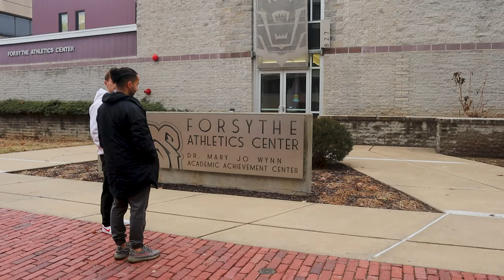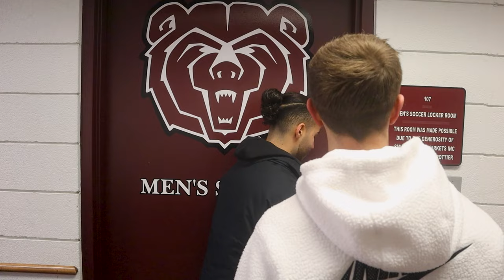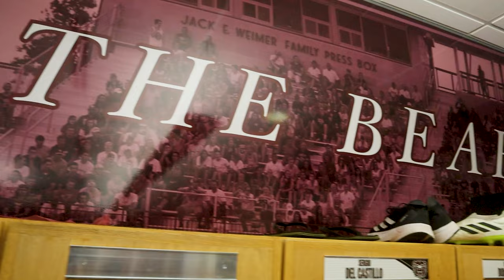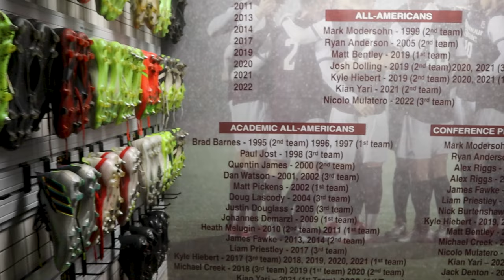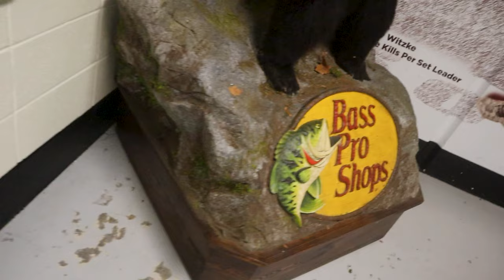I Visited Missouri State's Soccer Facilities (New $1,000,000 Field)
I spent a Day in The Life as a D1 college soccer recruit at Missouri State University.

Heading down to Springfield MO, I linked up with former Bears midfielder Kian Yari who showed us around the place. We toured the Football Stadium, Weights Room, Athletic Centre, Locker Room, Soccer Stadium, and Basketball Arena.

**Video Chapters:**
0:00 - Introduction
0:17 - Football Stadium
0:40 - Weights Room
1:25 - Snack Station and Gym Equipment
1:38 - Kian's Journey
2:28 - Athletic Center
3:37 - Locker Room Tour
5:29 - College Soccer Memories
6:56 - Soccer Stadium Tour
9:33 - Secret Mission
9:54 - Basketball Arena
10:20 - Robots on Campus